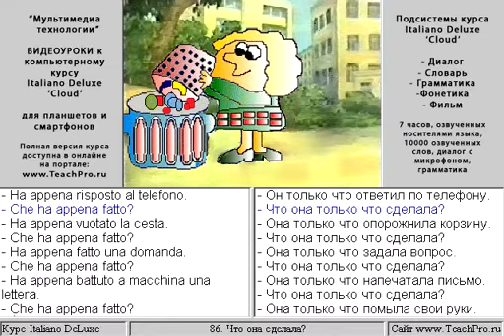086. Что она сделала?